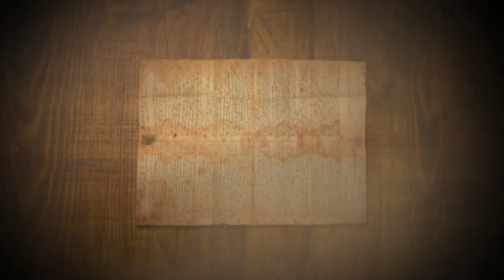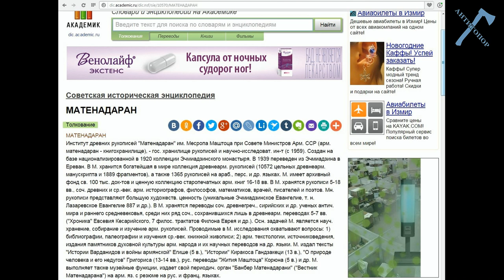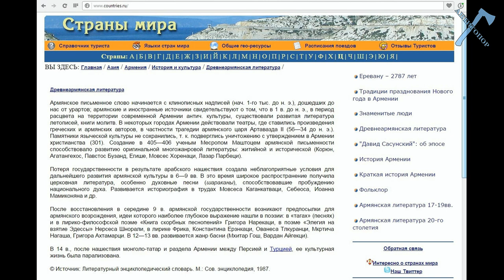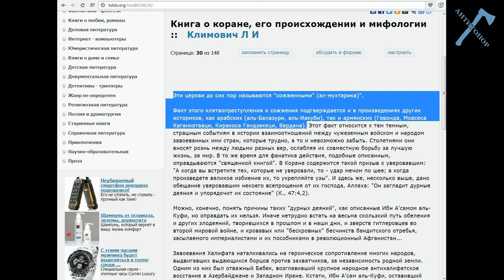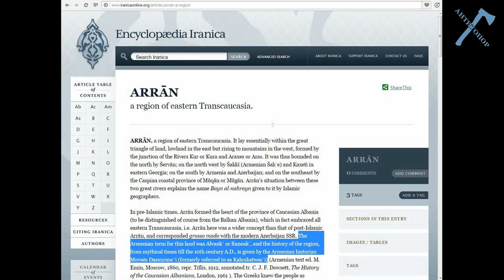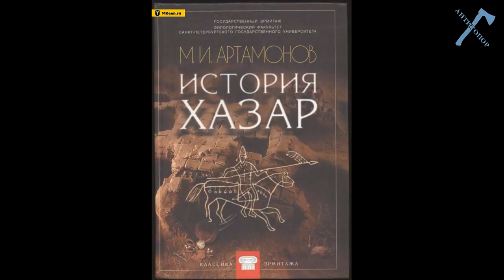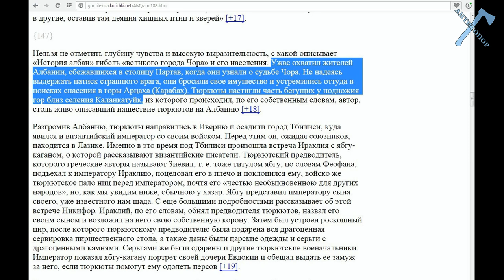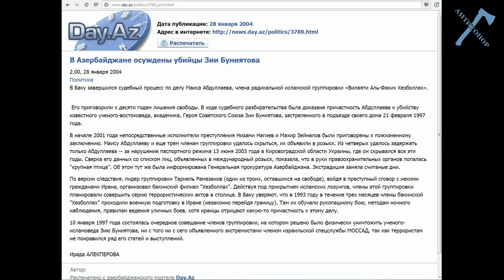Книга лжи. Глава 4.2